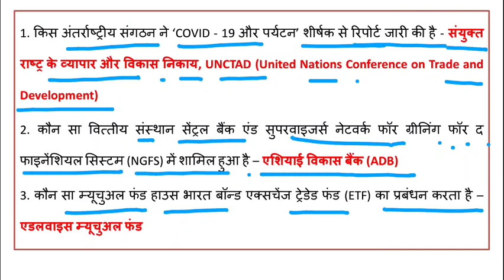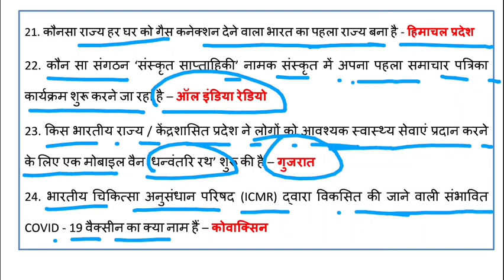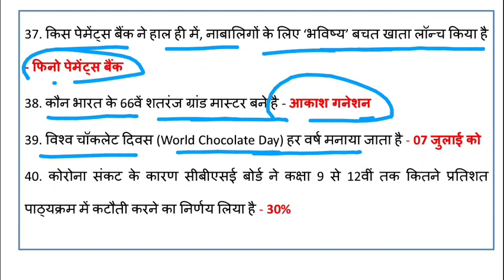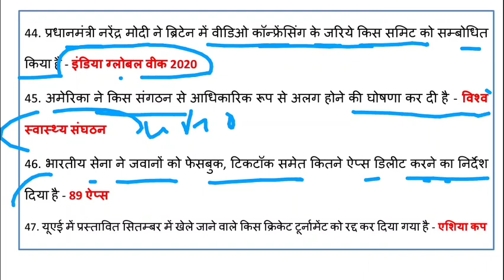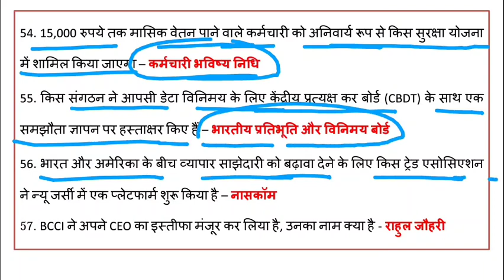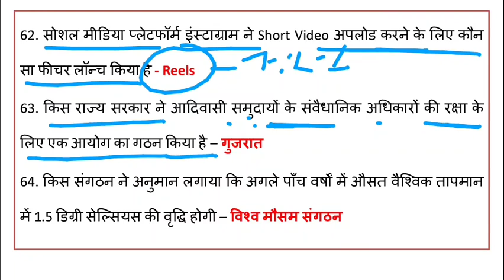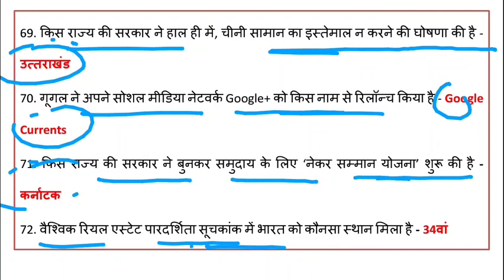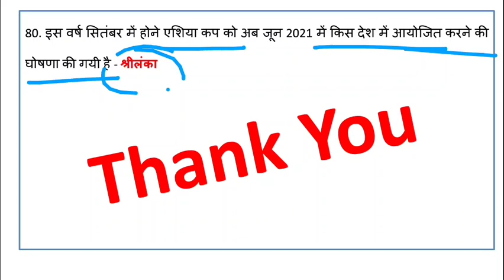One Liner Weekly Current Affairs | 6 July - 12 July 2020 | Weekly Current Affairs in Hindi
One Liner Weekly Current Affairs | 6 July - 12 July 2020 | Weekly Current Affairs in Hindi by Vivek Sir

One Liner Weekly Current Affairs | 6 July - 12 July 2020 | Monday to Sunday

top one liner weekly current affairs
top news of this week
uv competitions
करंट अफेयर्स का Best Content video
daily current affairs in hindi
6 July to 12 july 2020 current affairs
daily current affairs by vivek sir
daily current affairs by vivek kumar